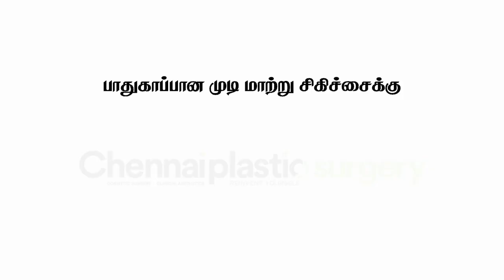Hair Transplant at Chennai Plastic Surgery